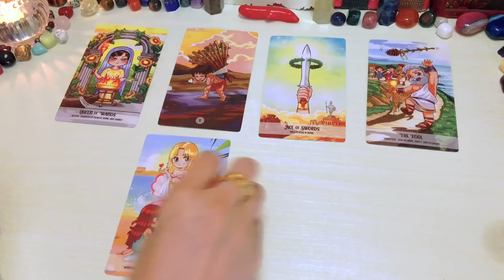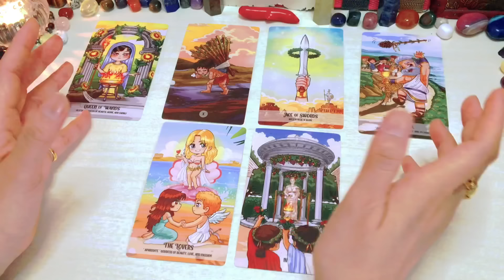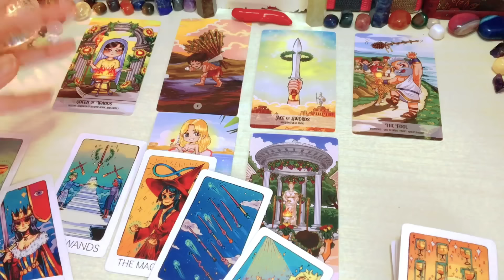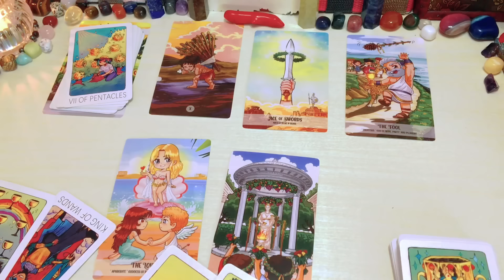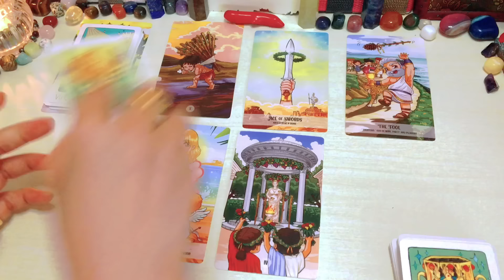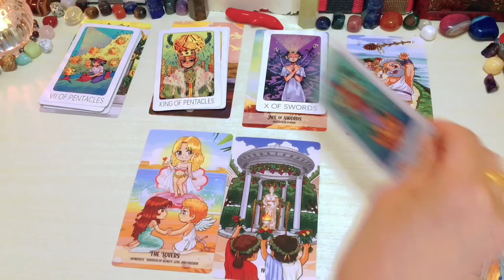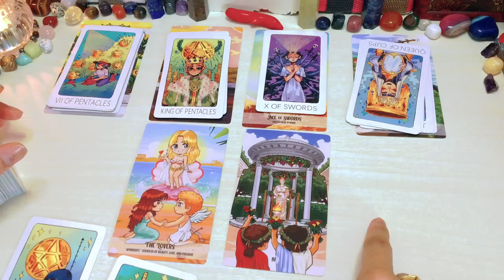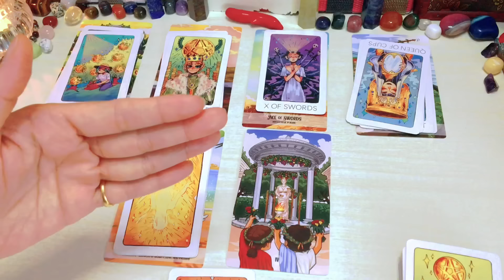Pisces ♓️ Mga Magaganap o Mangyayari June 3-7,2024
Reminder lang

❌❌❌Option 1 is not yet AVAILABLE ❌❌❌

1400pesos     🍀35mins. 🍀Tarot Spread card .kung ano lang ang

2000pesos     🍀50mins🍀 Spread card  +2 question

3000yen    🍀35mins. 🍀 Tarot Spread card (no question allowed)kung ano lang ang

3800yen     🍀 50mins. 🍀 tarot spread card + 2 questions